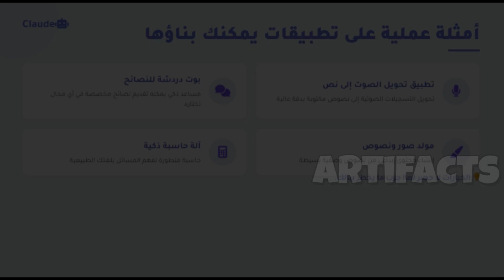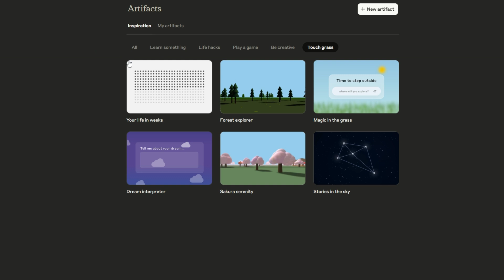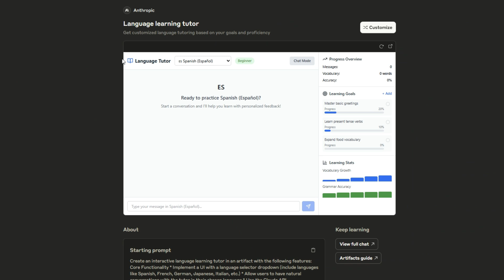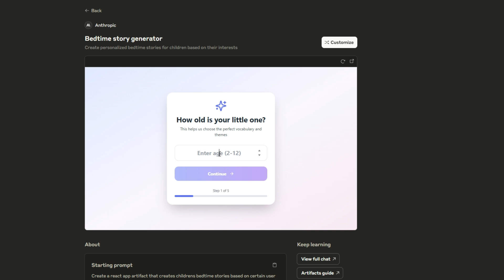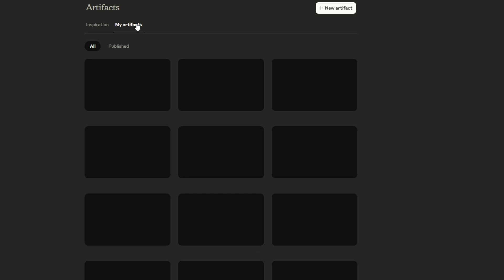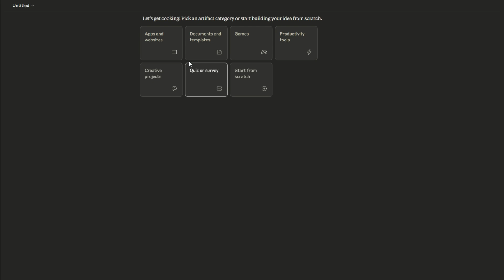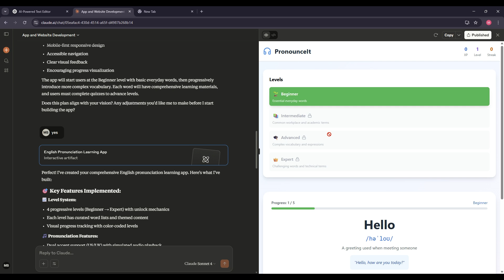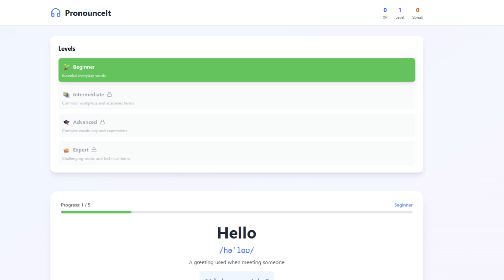تحديث جديد New Claude Artifacts تطبيقات تفاعلية واستضافة مجانية بدون كتابة كود!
في هذا الفيديو، هنتعرّف مع بعض على ميزة جديدة وثورية داخل تطبيق Claude… ميزة بتفتح آفاق جديدة لأي شخص بيحب الإبداع أو بيستخدم الذكاء الاصطناعي في شغله اليومي.

👀 أول حاجة…
Claude أطلق مساحة مخصصة لعرض ما يُعرف بـ Artifacts
ودي ببساطة عبارة عن واجهة تقدر من خلالها تشوف كل إنتاجاتك، سواء كانت أكواد، نصوص، واجهات تطبيق، أو حتى أدوات تفاعلية…
لكن الجديد هنا؟ مش مجرد عرض… دلوقتي تقدر تتفاعل معاها بشكل مباشر!

⚙️ الجديد والمميز فعلاً هو إن Claude بقى يتيحلك إنك تدمج قدرات الذكاء الاصطناعي جوّه الـ Artifact نفسه
يعني مش بس بتعرض فكرتك… لأ، فكرتك دلوقتي بتتحول لتطبيق تفاعلي مدعوم بالذكاء الاصطناعي، يشتغل ويستجيب للمستخدمين.

💡 مثال بسيط؟
تقدر تبني أداة لاختبار الأطفال في العلوم، أو تطبيق يساعد في نطق الكلمات، أو حتى أداة لتحليل النصوص… كل ده جوه Claude، من غير ما تكتب سطر كود معقّد.

🚀 والجميل كمان إن التفاعل بيكون فوري!
يعني أي شخص يفتح الـ Artifact يقدر يستخدمه كأنّه تطبيق فعلي.

🔐 وعلشان الخصوصية، Claude بيقدّم لك تحكم كامل في مين يقدر يشوف أو يستخدم كل Artifact.

🧠 الخلاصة؟
دلوقتي مش بس بتفكّر، وتكتب، وتبدع…
دلوقتي تقدر تحوّل أفكارك لأدوات حقيقية وتفاعلية… في ثواني!

📌 جرب الميزة الجديدة داخل Claude، وشاركنا في التعليقات…
إيه أول فكرة ناوي تحوّلها لتطبيق تفاعلي؟ 🤔